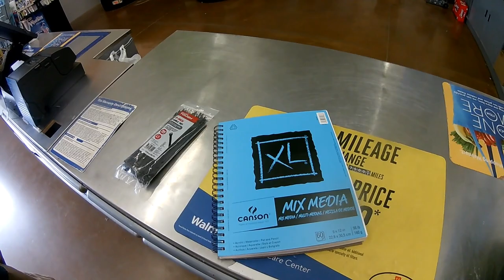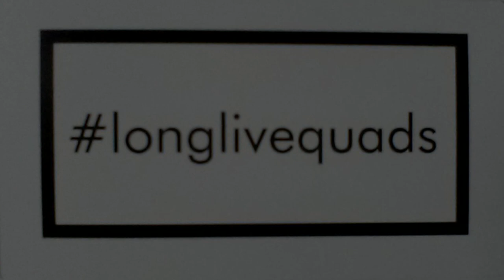ATV Supermoto 2019 ... First time racing this style!!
Finally got "The Cat" back on a track. This time she got to try Supermoto. It was definitely a new experience and well worth the try. Located in Boise, Idaho. The Boise Event Center played backdrop to some great racing and this new opportunity in the local racing scene. If you ever get the chance to try Supermoto, DO IT! It's a blast!!!

Music credits vvvvvv